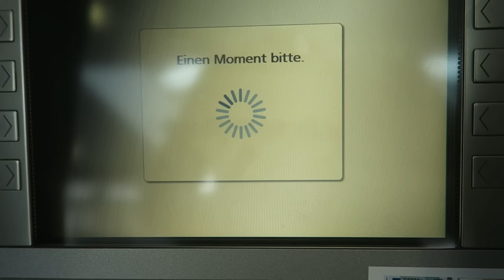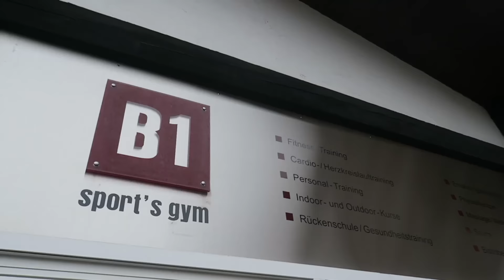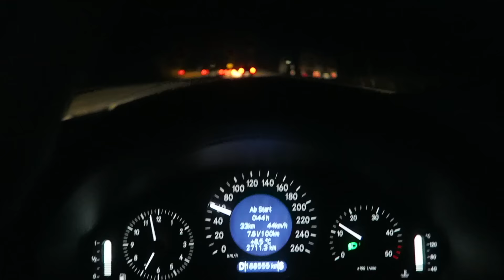Spaghetti Bolognese á la maha Lifestyle | Vlog 115